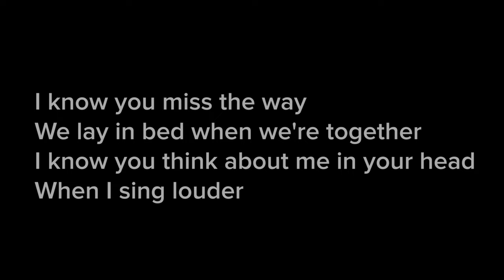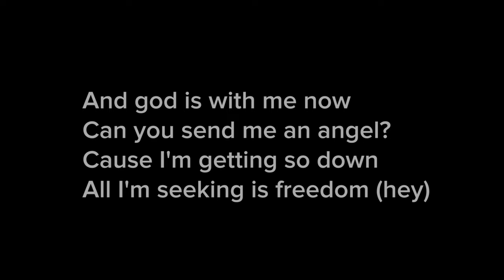not ok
[Prod. boyfifty ]

Lyrics:

(Faudrait écouter)

But it's ok

I know you miss the way
We lay in bed when we're together
I know you think about me in your head
When I sing louder

And I cannot take this anymore
I miss your hands on me right now

And god is with me now
Can you send me an angel?
Cause I'm getting so down
All I'm seeking is freedom (hey)

But it's ok